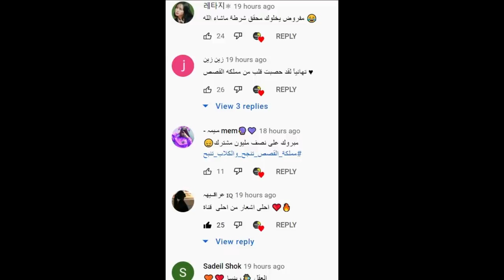عاجل انفصال احمد حسن وزينب الحقيقة الكاملة واخو نارين بيوتي يفضح غيث مروان وانضمام يارا لفافانابولي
انس _واصالة
اصالة المالح
Music anasala
Alwan tube
Related
مملكة القصص
Related
Mo Vlogs
Ahmad Aburob
هلكني المرض !!
جول مان
اغنية طول ما احنا سوا //اصالة :انس
Eman Jaf
❤💙اصالة مالح - طول ما احنا سوا
GreenMoon